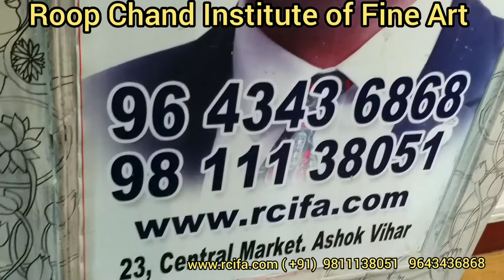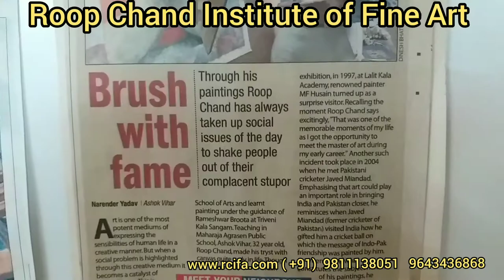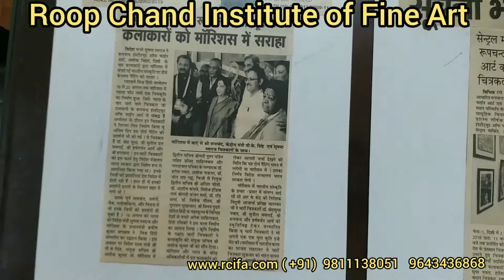Best Fine Art Institute of Delhi | College of Art | Fine Art Classes in Delhi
Diploma and Certificate *Courses in Drawing, Painting, Sketching*
*B.F.A. Entrance exam preparation of Fine Art Colleges*
At
*ROOP CHAND INSTITUTE OF FINE ART*
23, 3rd Floor, Deep Central Market, Ashok Vihar, Phase-1, Delhi-110052 (Above Punjab Shoe)
Timings : 10am-5pm
Lunch Time: 1pm-2pm
Days: Monday to Friday & Sunday
Near Metro Stations: Shalimar Bagh (Pink Line) & Keshav Puram (Red Line)